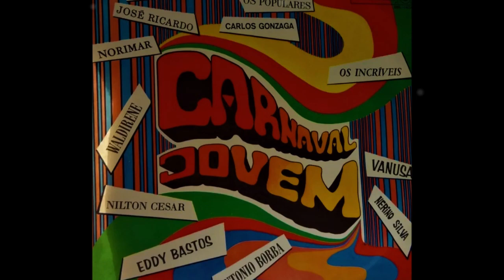George Freedman - A JARDINEIRA - Benedito Lacerda - Humberto Porto - ano de 1967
George Freedman - A JARDINEIRA - Benedito Lacerda - Humberto Porto.
Álbum: Carnaval Jovem 1967 - RCA Victor BBL 1424.
Coisas que o tempo levou.
luciano hortencio.